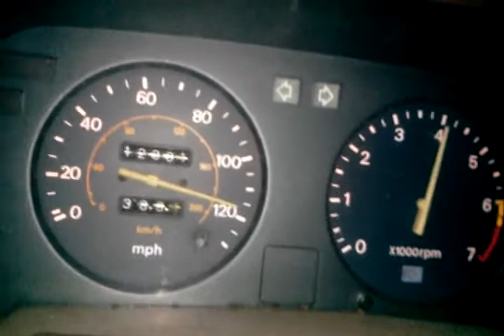Nissan 280zx running 120 stock